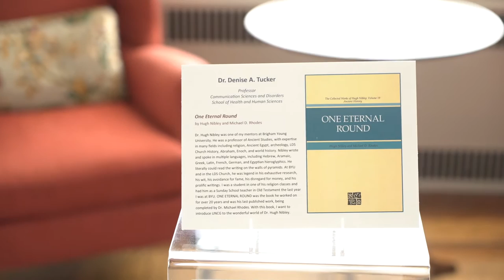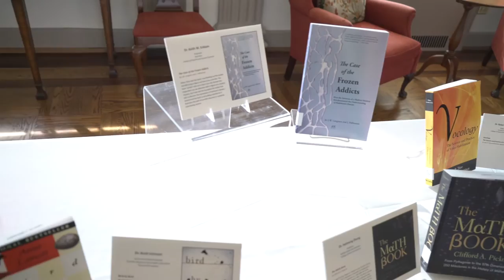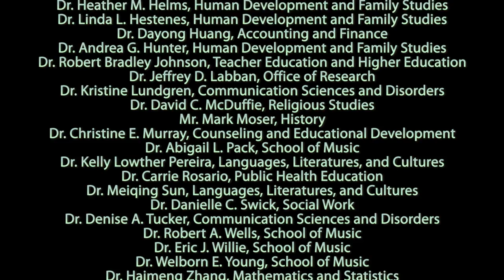2018 UNCG Celebration of Promotion and Tenure